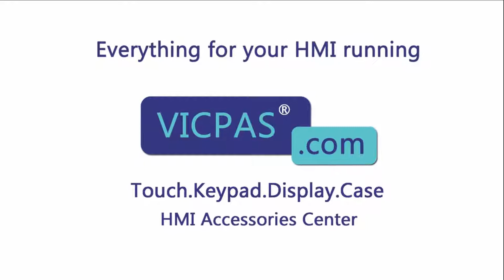How to Repair A05B-2255-C101#EGN Fanuc Teach Pendant Keypad Touchscreen LCD Display Housing?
Fanuc Teach Pendant A05B-2255-C101#EGN Terminals Keypad Touch Screen LCD Display Plastic Case Repair Kits
where you can find Fanuc Teach Pendant A05B-2255-C101#EGN Membrane Keypad, touch glass, Protective Board, lcd display and plastic shell, more part and product detail than you ever thought possible!

A05B-2255-C100#EAW A05B-2255-C103#JGN
A05B-2255-C100#EGN A05B-2255-C103#JMH
A05B-2255-C100#EMH A05B-2255-C103#JSW
A05B-2255-C100#ESW A05B-2255-C104#EAW
A05B-2255-C100#JMH A05B-2255-C104#EGN
A05B-2255-C100#JSW A05B-2255-C104#EMH
A05B-2255-C100#SGL A05B-2255-C104#ESW
A05B-2255-C100#SGN A05B-2255-C104#JGN
A05B-2255-C101#EAW A05B-2255-C104#JMH
A05B-2255-C101#EGN A05B-2255-C104#JSW
A05B-2255-C101#EMH A05B-2255-C105#EAW
A05B-2255-C101#ESL A05B-2255-C105#EGN
A05B-2255-C101#ESW A05B-2255-C105#EMH
A05B-2255-C101#JGN A05B-2255-C105#ESW
A05B-2255-C101#JSW A05B-2255-C105#JGN
A05B-2255-C101#SGL A05B-2255-C105#JMH
A05B-2255-C102#EAW A05B-2255-C105#JSW
A05B-2255-C102#EGN A05B-2256-C100#EAW
A05B-2255-C102#EMH A05B-2256-C100#EMH
A05B-2255-C102#ESW A05B-2256-C100#ESW
A05B-2255-C102#JGN A05B-2256-C100#JMH
A05B-2255-C102#JMH A05B-2256-C101#EAW
A05B-2255-C102#JSW A05B-2256-C101#EGN
A05B-2255-C102#SGL A05B-2256-C101#EMH
A05B-2255-C102#SGN A05B-2256-C101#ESW
A05B-2255-C103#EAW A05B-2256-C101#JGN
A05B-2255-C103#EGN A05B-2256-C101#JMH
A05B-2255-C103#EMH A05B-2256-C103#EAW
A05B-2255-C103#ESW A05B-2256-C103#EMH

Skype:cmt-kandy
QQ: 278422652